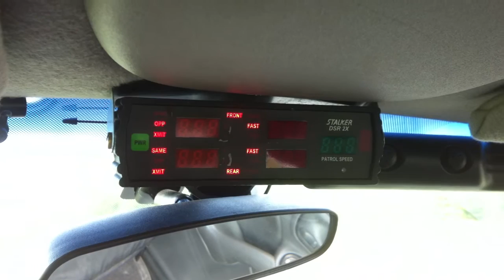Stalker 2x DSR - Super Pro Run